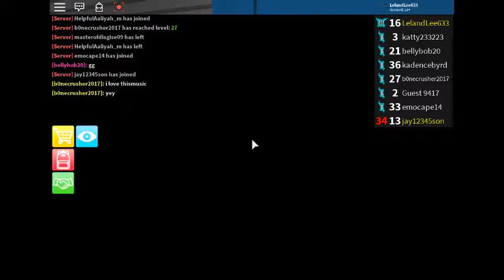i got Ice Ancient ASSASSIN